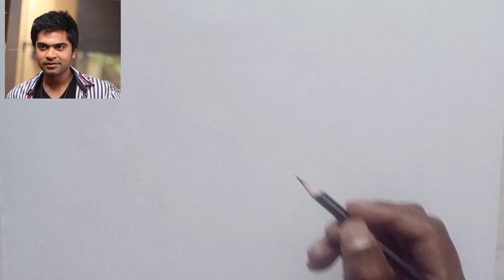Silambarasan stylish look drawing| S.T.R |How to draw SIMBU realistic drawing step by step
Simbu amazing drawing